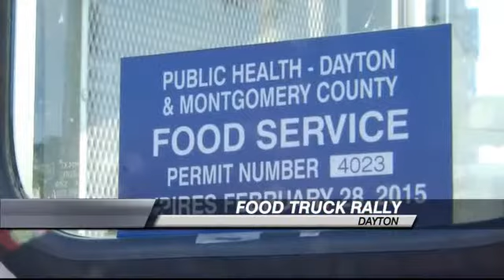Food Trucks Rally in Dayton Friday Night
DAYTON -- Hundreds of hungry people showed up in downtown Dayton Friday night looking for a good meal, from a truck.  It was the inaugural Yellow Cab Food Truck Tally on East 4th Street.

Besides eight food trucks, there was also local craft beer to be shared and live music.

Some, like Kristin Schindler, say it's a perfect way to spend a summer Friday night, ''It just brings everybody together. You can bring friends and you get to meet new people.  Food always brings people together.''

This was just the first of what hopefully will be many food truck rallies in this downtown location.